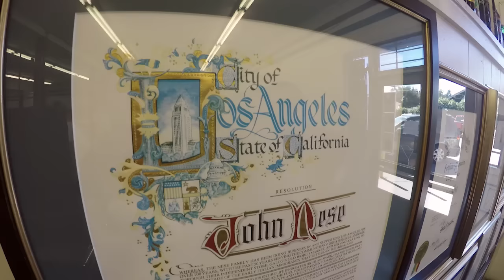700 Flavours of Soda Pop: Galco's in Los Angeles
Welcome to Galco's Soda Pop Stop, and the wonderfully knowledgeable John Nese. Thank you to John for his time, and to all the team at the Soda Pop Stop!

In Highland Park, in Los Angeles, sits something that most business analysts would say couldn't exist any more: an independent store selling soda pop. 700 flavours of it.

There was so much I couldn't include in this thanks to my dodgy camerawork -- the create-your-own soda section, John's absolutely perfect recommendation for a soda I'd like. But hopefully I got all the important parts! If you're ever nearby, do stop in.

And thank you to Michelle Martin, @mrsmmartin on Twitter, for doing the first big edit of this!